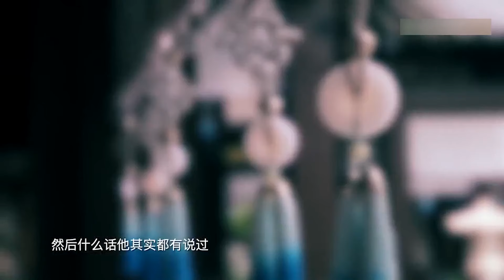💙摳到肉？藍曦臣金光瑤的幕後故事！聽肖戰原音喊溫寧 |肖戰、王一博【陳情令】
《陳情令》是由鄭偉文、陳家霖聯合執導，肖戰、王一博、孟子義、宣璐、汪卓成、于斌、劉海寬，朱贊錦，王皓軒主演，李若彤、陸劍民、黃子騰、修慶特別出演，沈曉海友情客串的古裝仙俠劇。
該劇根據墨香銅臭小說《魔道祖師》改編，以五大家族為背景，講述了雲夢江氏故人之子魏無羨和姑蘇藍氏含光君藍忘機重遇，攜手探尋往年真相，守護百姓和平安樂的故事。